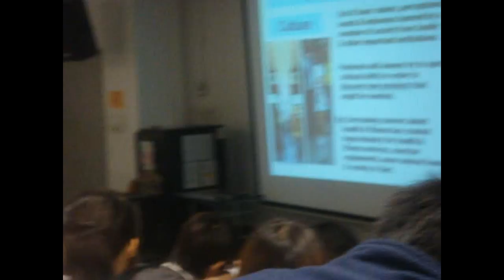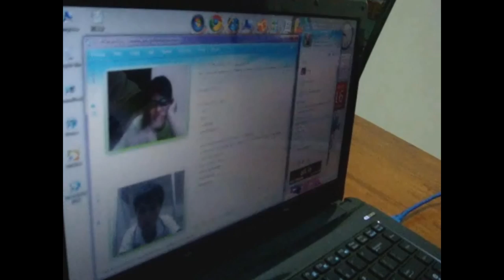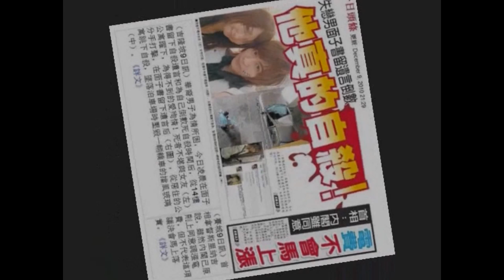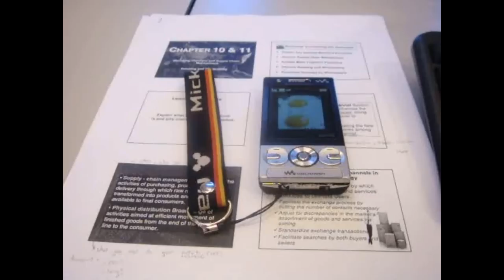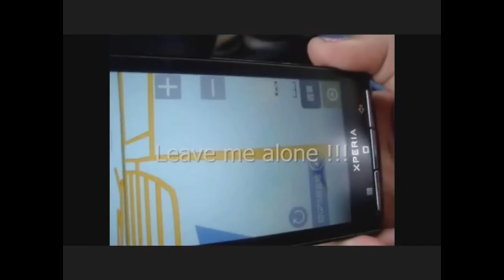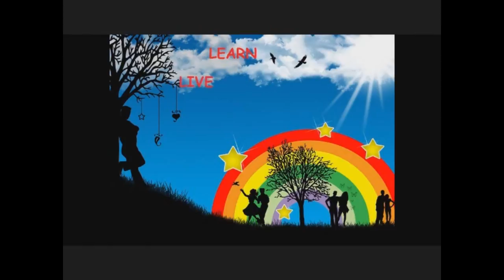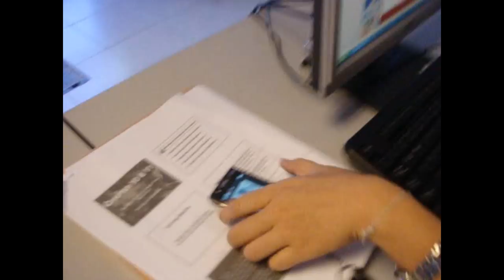UTAR Kampar Computing Technology Assignment - Technology's Impact on Society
UTAR Kampar Foundation Stream X Arts & Social Science Year 1 Semester 3
Group name: Polaris
Theme: Technology's Impact on Society
Title: IT-mate